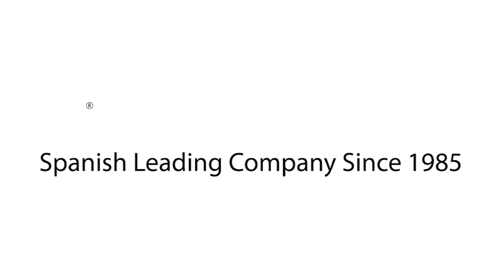Pack de Tensiómetro de brazo manual y Fonendoscopio